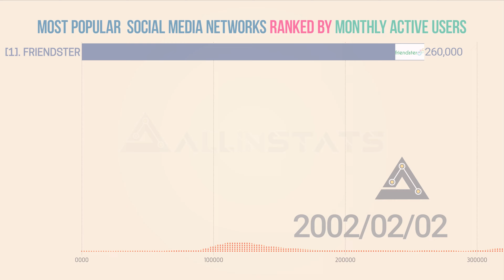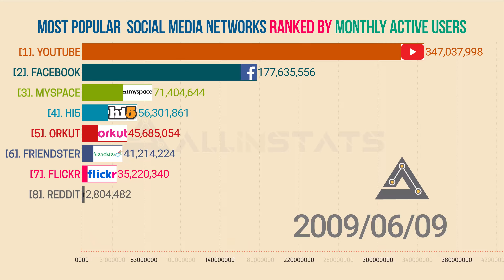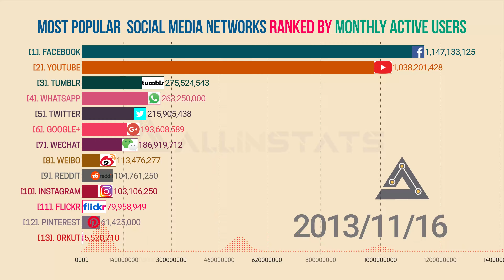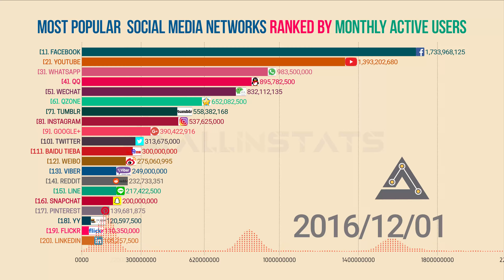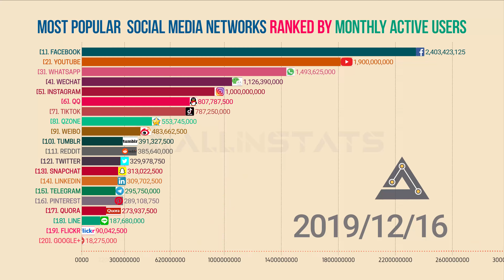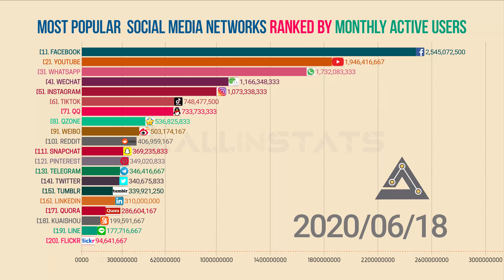🔴Most Popular Social Media Networks Ranked By Monthly Active Users | Youtube & FaceBook Active Users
In this video of  Most Popular Social Media Networks Bar Chart Race (Bar chart ranking), You will see the Monthly active users of top social media apps or website from 2002 to 2020.

After Watching this Bar chart race, You will get:
1-What are the most popular social media networks over time?
2-Total Monthly Active Users of most popular social media such as Facebook and Youtube.
3- What are the negative effects of social media?
4-History of social media networks.

The roots of social media stretch far deeper than you might imagine. Although it seems like a new trend, sites like Facebook are the natural outcome of many centuries of social media development.

The development of social media started off with simple platforms.GeoCities was one of the earliest social networking services, launched in November 1994, followed by Classmates.com in December 1995 and SixDegrees.com in May 1997.  Unlike instant-messaging clients or chat clients, SixDegrees was the first online business that was created for real people, using their real names. As such, according to CBS News, SixDegrees is "widely considered to be the very first social networking site," as it included "profiles, friends lists, and school affiliations" that could be used by registered users.

After the invention of blogging, social media apps began to explode in popularity. Sites like MySpace and LinkedIn gained prominence in the early 2000s, and sites like Photobucket and Flickr facilitated online photo sharing. YouTube came out in 2005, creating an entirely new way for people to communicate and share with each other across great distances.
By 2006, Facebook and Twitter both became available to users throughout the world. These sites remain some of the most popular social networks on the Internet. Other sites like Tumblr, Spotify, Foursquare, and Pinterest began popping up to fill specific social networking niches.

Some of the most popular social media websites, with over 100 million registered users, include Facebook, TikTok, WeChat, Instagram, QZone, Weibo, Twitter, Tumblr, Baidu Tieba, and LinkedIn. Depending on interpretation, other popular platforms that are sometimes referred to as social media services include YouTube, QQ, Quora, Telegram, WhatsApp, LINE, Snapchat, Pinterest, Viber, Reddit, Discord, VK, Microsoft Teams, and more.

Data Source:
3-OWID
► Credits:
Whoosh sound by MinecraftM153: